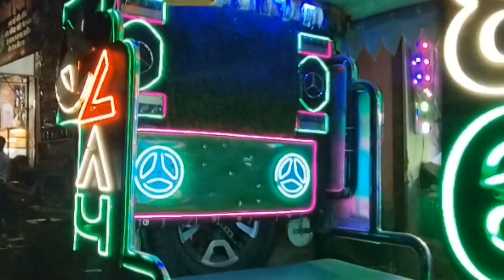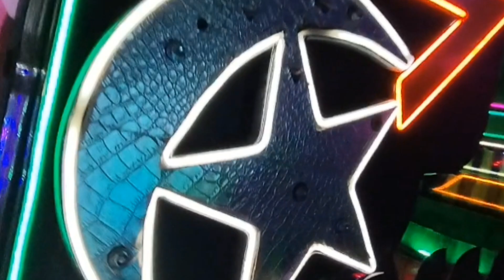ई Rickshaw New Vlog Full modification 😱 Rahul modification Rk New video 📸 shut ई Rickshaw 🥳💯